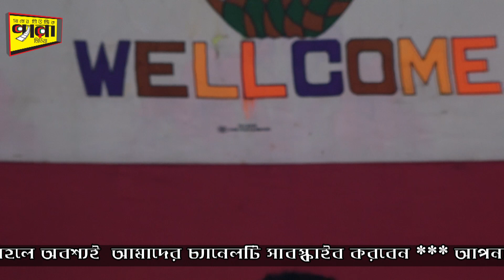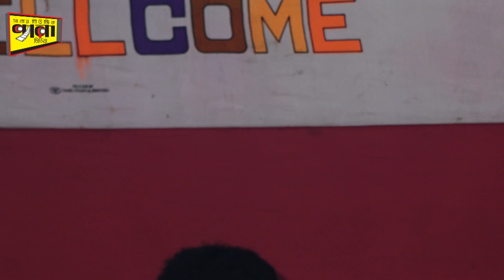২০২১ সালে অনেক পুরানো গান গেয়ে । মঞ্চ কাঁপিয়ে দিলেন বিউটি সরকার । ভালবাসা পেয়ে হারিয়েছে যারা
গানঃ
শিল্পীঃ বিউটি সরকার
কথা ও সুরঃ-
মিক্সিং মাস্টার :
 মিউজিক এ্যরেঞ্জার/ সংগীত পরিচালনায়ঃ
যন্ত্রশিল্পী বৃন্দঃ-
স্টুডিও ঃ-- স্টুডিও সাধের মিউজিক
DOPঃ- সায়েম খাঁন
পরিচালনায় ঃ--- কাওছার আহমেদ হৃদয়
 পরিবেশনায়ঃ--- (প্যারা মিডিয়া) (সাধের মিউজিক)
®all rights reserve to SM STUDIO ( mother concern of PERA MEDIA®,)

At the outset, the YouTube authorities let the congratulations and unconditional gratitude. Because on this huge platform if YouTube did not allow small creators like us, then I would not have had the opportunity to present our culture to the world court. Because of this, Sadher Music is grateful to the YouTube authorities

বাউল গান, ভাটিয়ালি গান , বাউলা গান , বিচ্ছেদ গান , সাধের_মিউজিক , বাউল_বিচ্ছেদ_গান , বাউলা বিচ্ছেদ গান

If i have used in this video some Google Data( Images, Music, Baul Song, Baula song , Baul Gann, Baula Gann, Clip Art and Short Videos etc.). So I Give the Credit of Respected Owners and thank you so much for providing the data.